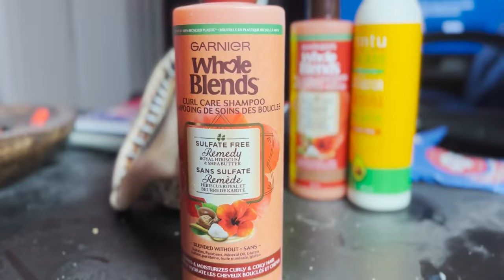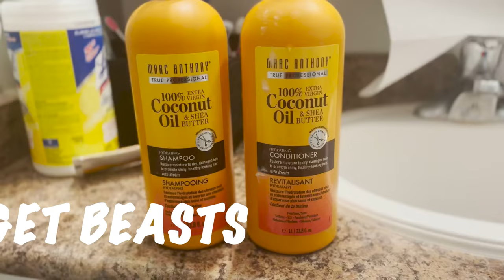What To Do Right After A Perm (2022)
If I reach the threshold this month the giveaway will be very soon. ( within the week ) if it doesn't it will be next month.

Products
Shower products

Strictly Curls Leave-In Conditioner

Avocado Creme

Marc Anthony Creme

Chapters
00:00 Intro
00:35 What To Do With The Smell
01:00 When Can You Shower?
01:20 Why Cant You Shower?
02:00 Why Use A Bonet?
02:25 What To Do If My Hair Looks Straighter
02:44 What To Avoid
03:11 Over View Of The First 48
03:25 What Rods Should You Use?
03:45 How To Get Spiral Curls
04:05 What Bonets Do
04:48 Shower After 48 Hours
05:00 Shower Products
06:03 How To Rinse your Hair
06:23 Why Dry Your Hair With A Tee Shirt
06:58 Creme Products
07:15 How To Apply Creme
07:55 Strictly Curls Creme
08:17 Budget Beasts
08:40 Why My Curls Looked Looser
09:15 Hair is Dry ( Afro Comb Teq )
10:20 Final Results
10:40 Giveaway Information
11:11 Love You All Enjoy Your Day